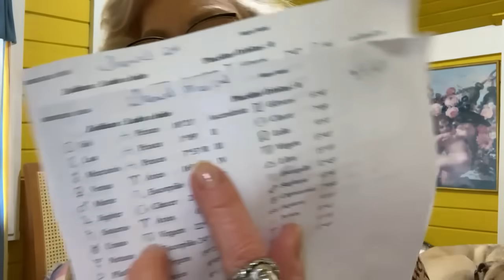DANIEL MASTRAL: O QUE ACONTECEU?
GRAVEI ESSE VÍDEO UM DIA APÓS A MORTE DO DANIEL E NÃO SABIA QUE A CASA DELE ERA ALUGADA. ALGUMAS PESSOAS ESTÃO SE APEGANDO A ESSE DETALHE PARA TIRAR A IMPORTÂNCIA DA LEITURA. É IMPRESSIONANTE COMO TEM PESSOAS QUE ME OFENDEM POR DETALHES INSIGNIFICANTES E QUEREM DESMERECER MEU TRABALHO, MAS NÃO VÃO CONSEGUIR, AQUI VCS NÃO FICAM, SIMPLES.